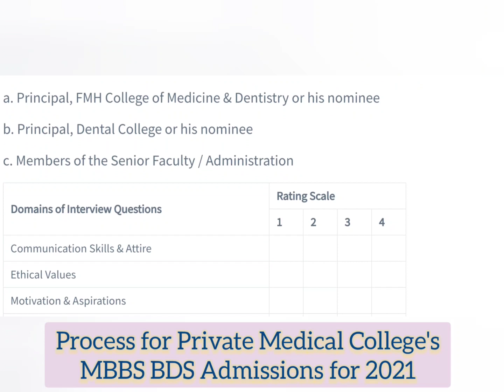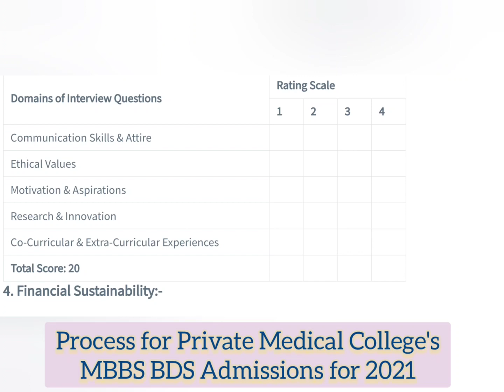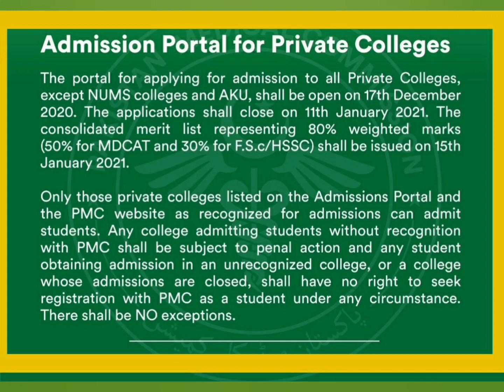PMC announced MBBS BDS Admission Criteria for 2021 Private Medical Colleges@educationandhappiness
➪ ~ 𝑶𝒖𝒓 𝑺𝒆𝒓𝒗𝒊𝒄𝒆𝒔/𝑷𝒓𝒐𝒅𝒖𝒄𝒕𝒔:-
~ 𝙉𝙐𝙈𝙎 𝙈𝘿𝘾𝘼𝙏 𝘽𝙤𝙤𝙠 & 𝙊𝙣𝙡𝙞𝙣𝙚 𝙏𝙪𝙞𝙩𝙞𝙤𝙣 𝘾𝙡𝙖𝙨𝙨𝙚𝙨 2021
~ 𝙋𝙈𝘾 𝙉𝙈𝘿𝘾𝘼𝙏 𝘽𝙤𝙤𝙠 & 𝙊𝙣𝙡𝙞𝙣𝙚 𝙏𝙪𝙞𝙩𝙞𝙤𝙣 𝘾𝙡𝙖𝙨𝙨𝙚𝙨 2021
~ 𝘼𝙆𝙐 𝙈𝘿𝘾𝘼𝙏 𝘽𝙊𝙊𝙆 & 𝘼𝙆𝙐 𝙊𝙣𝙡𝙞𝙣𝙚 𝘾𝙤𝙪𝙧𝙨𝙚
~ 𝘼𝙁𝙉𝙎 𝙂𝙪𝙞𝙙𝙚 & 𝙉𝙐𝙎𝙏 𝙉𝙀𝙏 𝘽𝙤𝙤𝙠

➡️ NUMS PMC Team Offering:-
- NUMS PMC Academy, Since 2012|Experienced 15 Year's+ Faculty|Confirm NUMS'PMC Success.

➨ (NUMS PMC Books)
'Full Solved 10 Year's Past Paper's & 5000+ Practice MCQs'

➡️For Details:-
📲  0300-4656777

➨   (AKU Guide)
 1) ~ AKU MDCAT BOOK:-
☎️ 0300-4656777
Call SmS WhatsApps
(AKU Team)

2)AKU On-line Tuition Classes:-
Register_Now:-
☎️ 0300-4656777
Call SmS WhatsApps
(AKU Team)

NUMS PMC Team.

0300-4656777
Or eMail